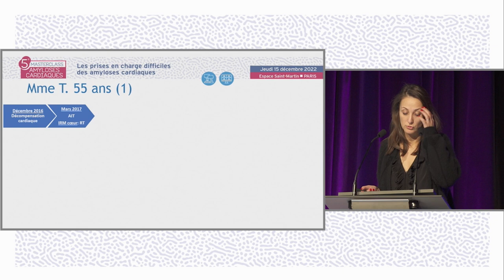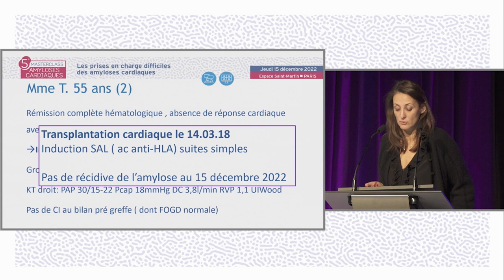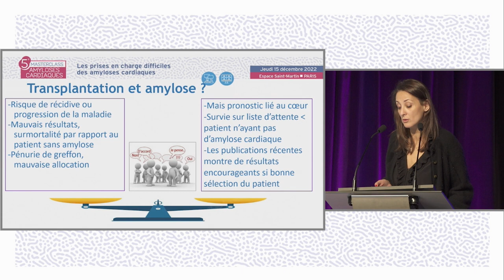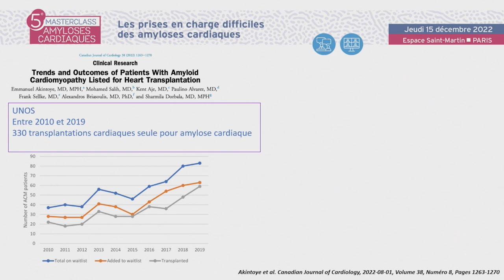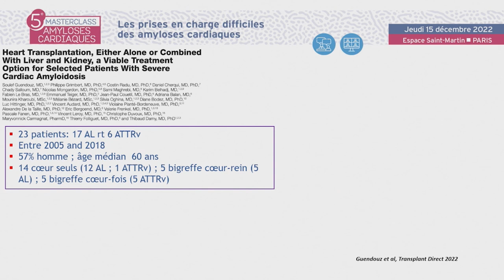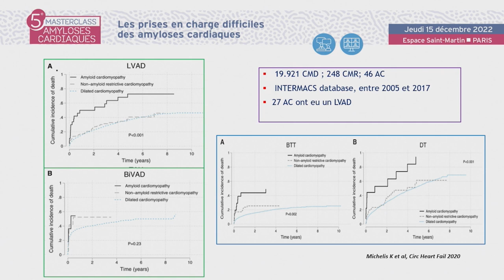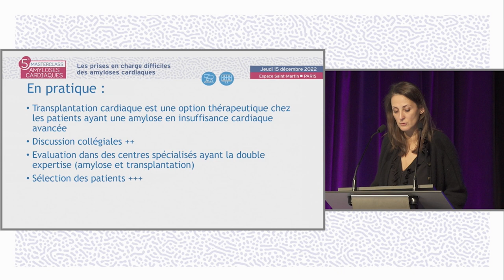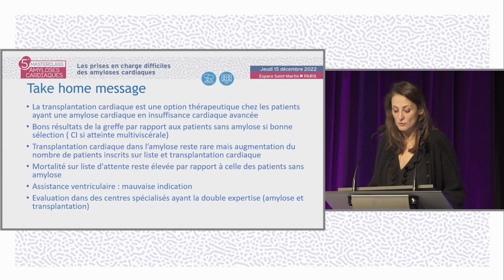Y a-t-il une place pour l’assistance ou la transplantation ? MAC- S.GUENDOUZ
Le Dr Soulef GUENDOUZ de Créteil réalise une présentation "Y a-t-il une place pour l’assistance ou la transplantation ?". La discussion est commentée par le Dr Guillaume BAUDRY (Bron), Dr Julien JEANNETEAU (Trélazé), Pr Jean-Noël TROCHU (Nantes).